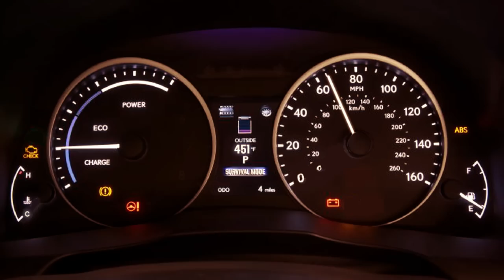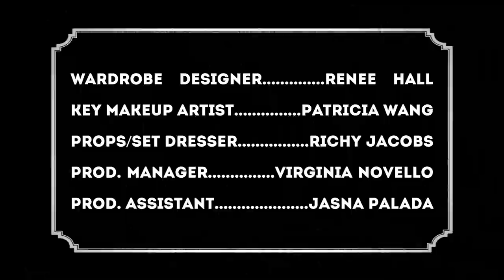Town Car Willie - Episode 1 - Driving Miss Evan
TOWN CAR WILLIE follows out of work actor and Uber driver, Willie Garson as he chauffeurs celebrities to the Burbank Airport during the Apocalypse.

Created by Patrick Breen & Tai Fauci
Cast: Willie Garson and Evan Handler
DP: Jorge Urbina
Composer: Robb Padgett